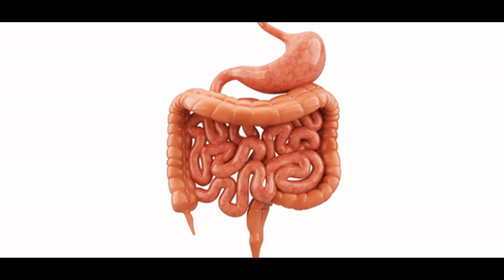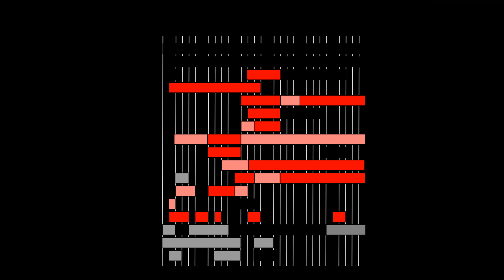Today in Horrible History - February 20 - Philip William's Enema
One man's pain in the ass becomes Europe's pain in the ass.  History as infotainment and entermation - simultaneously!